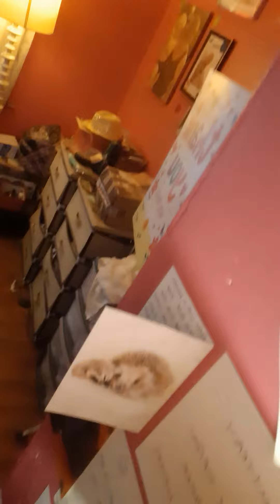its pouring it down